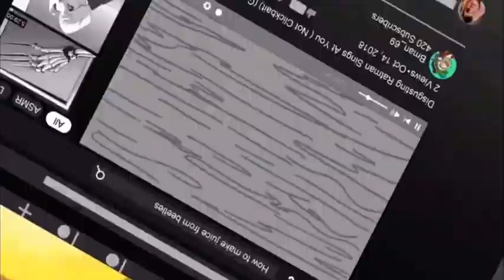The Whole “Being Dead” Thing Cover